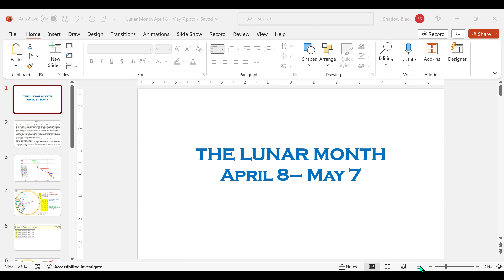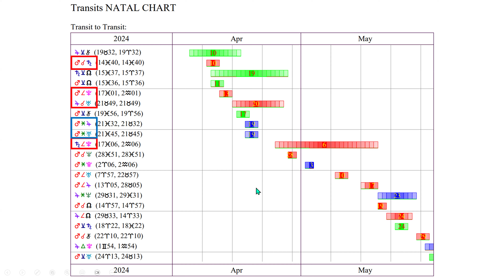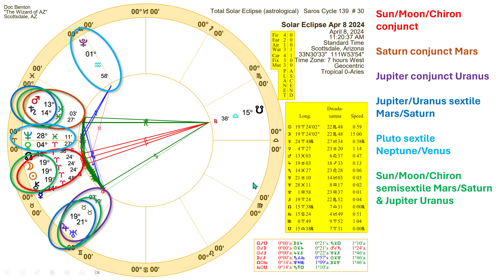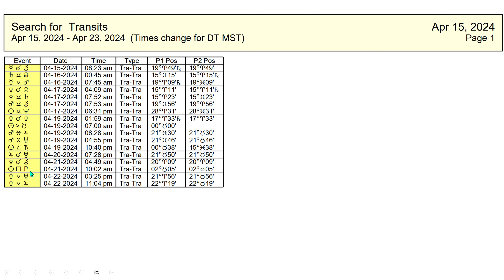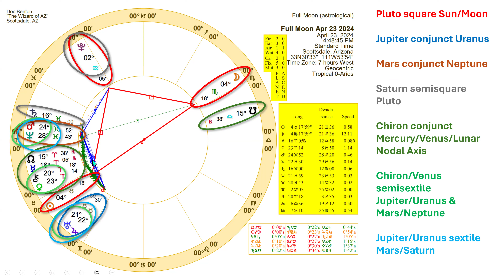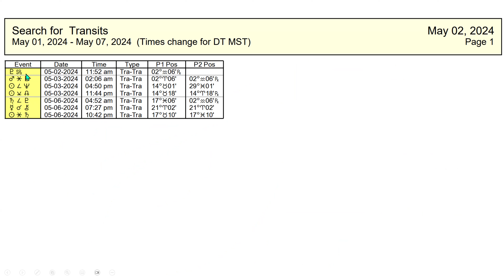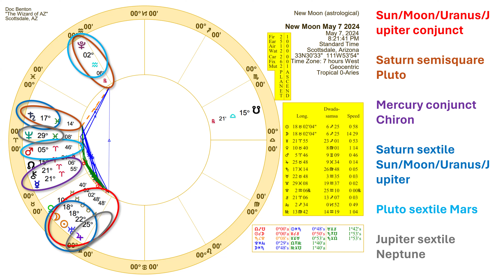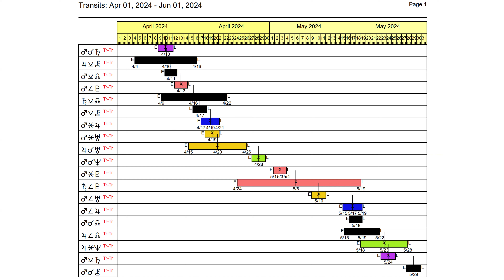The Lunar Month - April 8, 2024, to May 7, 2024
This video covers the astrology of the lunar month from April 8, 2024, to May 7, 2024. It begins with a very powerful solar eclipse, and Chiron in Aries will be a focal point for the entire month. NOTE: I'm making this video on April 1, and at about 56 minutes into the video my brain trips over its own thoughts and I make a reference to a constitutional convention in 1878 instead of 1787. Sorry about that. Can you say Mercury retrograde?  😁